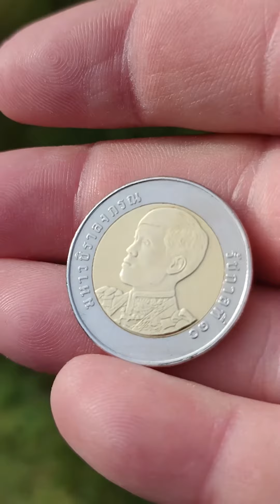⚠️ ATTENTION VERIFIEZ BIEN VOTRE MONNAIE 💸 2 faux euro thai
vérifiez bien la monnaie que l'on vous rend ! 2 euro faux thai !

► ATTENTION ESCROCS VERIFIEZ BIEN VOTRE MONNAIE ! il y a actuellement une vague de faux 2 euro qui circule ! ce sont en fait 10 bath de Thaïlande qui ressemble énormément au 2 euros ! mais ils ne valent que 40 centimes !